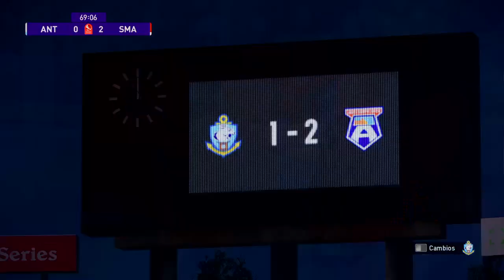así fue DEPORTES ANTOFAGASTA VS SAN MARCOS DE ARICA resultado de la simulación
DEPORTES ANTOFAGASTA VS SAN MARCOS DE ARICA FUTBOL CHILENO FECHA 14 TNT SPORTS ASCENSO